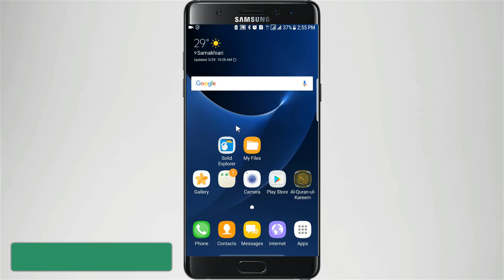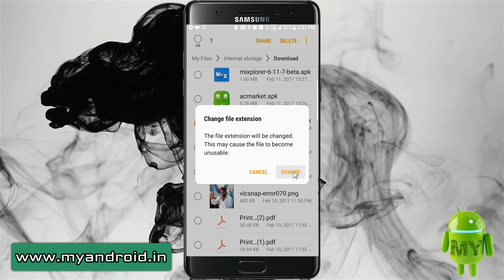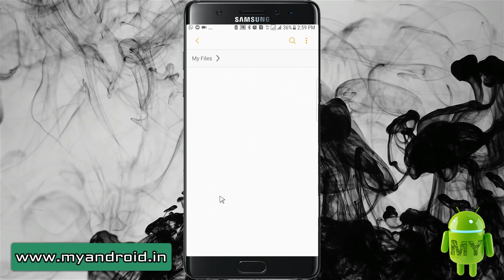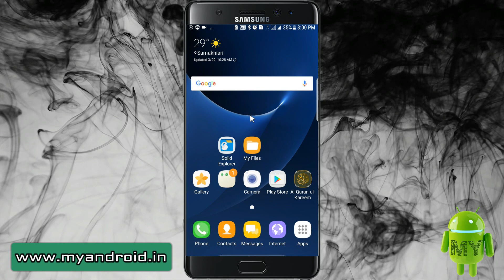How To Send Any APK File From Whatsapp | whatsapp से कोई भी APK फाइल् को कैसे भेजें ?